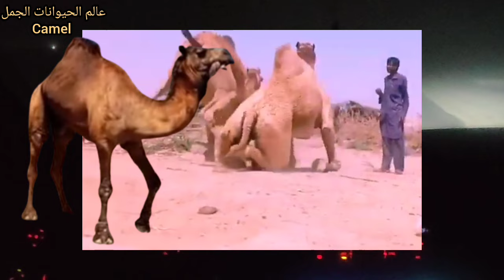قصة حقيقية قصة تاجر الإبل و الجن أبو فانوس أبو سراج أبو نويرة عالم الجن